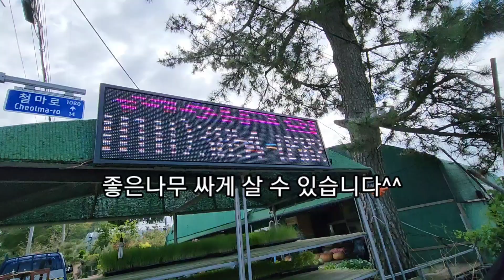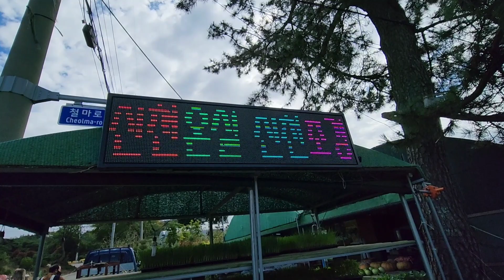"밥" 대신에 "나무심기" ~ 8천원짜리가 1년 후에 5만원??? 626일차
인심 좋은 사장님이 운영하는 신천농원을 찾아왔어요 ~~